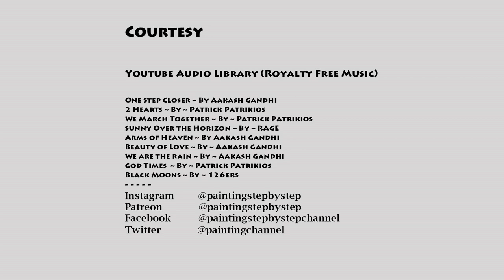Watercolor painting for beginners How to paint a Realistic Dog French Mastiff Dog Portrait Drawing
How to paint a realistic Dog in watercolor? Watercolor painting for beginners. In this video tutorial, you will learn how to paint a Dogue de Bordeaux dog. French Mastiff (Dogue de Bordeaux, Bordeaux mastiff) portrait painting. How to draw a Dog? How to draw a realistic Dog in watercolor?

Watercolor painting tutorial and techniques. Watercolor for beginners.  How to paint landscape with watercolor? Easy, beautiful, natural scenery painting tutorial and techniques demonstration. How to draw landscape with watercolor step by step?